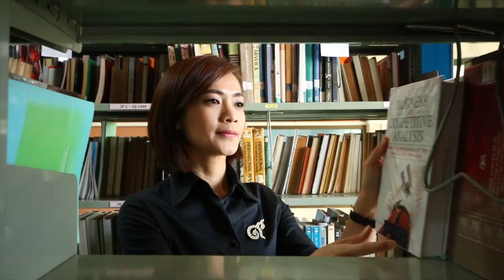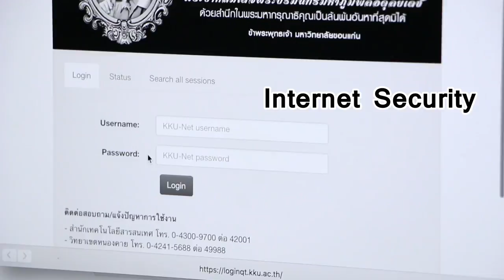ภาษาอังกฤษเชิงวิชาการและเพื่อความมุ่งหมายเฉพาะ